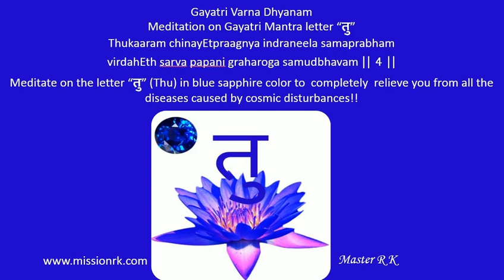Meditation on Gayatri Mantra letter “तु”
Gayatri Varna Dhyanam : Meditation on Gayatri Mantra letter “तु”

Thukaaram chinayEtpraagnya indraneela samaprabham
virdahEth sarva papani graharoga samudbhavam || 4 ||
Meditate on the letter “तु” (Thu) in blue sapphire color to  completely  relieve you from all the diseases caused by cosmic disturbances!!